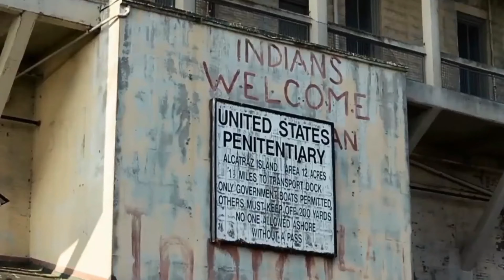Top 10 Things To Di In San Francisco - California 2023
Join us as we embark on an exciting journey through this eclectic and diverse city, where innovation, culture, and natural beauty unite.

In this series, we'll guide you through the picturesque streets of San Francisco, where Victorian architecture, colorful neighborhoods, and stunning views of the bay create a unique and enchanting atmosphere. Explore the iconic landmarks like the Golden Gate Bridge, Alcatraz Island, and the Painted Ladies, and witness firsthand why this city is a dream destination for travelers from around the world.

Experience the warm and welcoming spirit of San Francisco's residents as we visit local markets, artisan shops, and trendy cafes. Savor the flavors of the city's culinary delights, from the bustling food scenes at the Ferry Building and Chinatown to the diverse array of international cuisines.

Join us as we delve into San Francisco's rich cultural scene with visits to its world-class museums, art galleries, and theaters. From the San Francisco Museum of Modern Art to the historic Castro Theatre, the city's artistic offerings will captivate your senses and inspire your creativity.

Discover San Francisco's passion for outdoor activities with visits to its scenic parks, urban trails, and beautiful beaches. Explore the beauty of Golden Gate Park, go for a bike ride along the waterfront, or simply enjoy a relaxing day at Ocean Beach.

We'll showcase San Francisco's role as a global center for technology and innovation, with visits to tech headquarters, startups, and research institutions that contribute to the city's reputation as a hub of creativity and progress.

Throughout the series, we'll also highlight San Francisco's commitment to sustainability and eco-friendly living, with its eco-conscious initiatives, green spaces, and public transportation options.

Get ready to be captivated by the beauty, culture, and diversity that define this captivating city by the bay. Welcome to San Francisco, where innovation meets artistic expression in a harmony of wonders!

* The photos shown in this video are not owned by TRAVELBOSS .